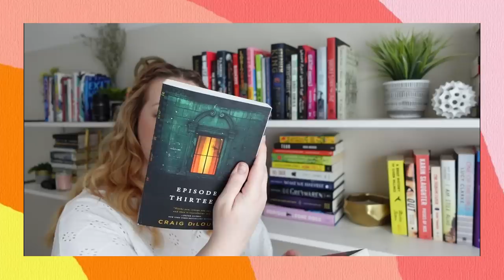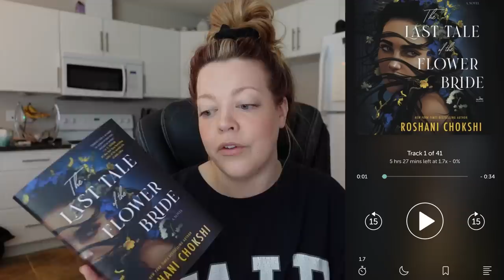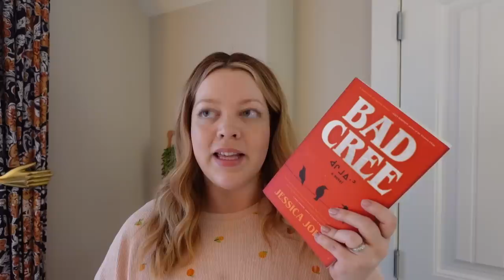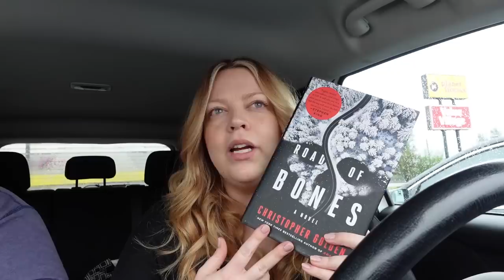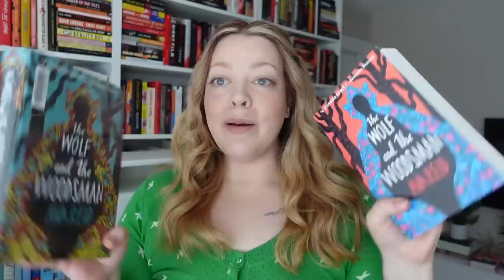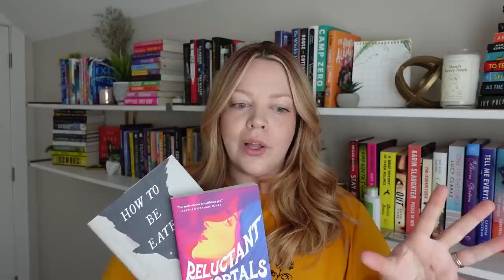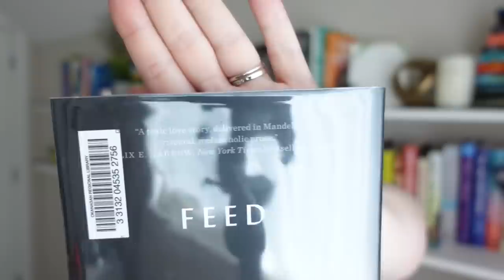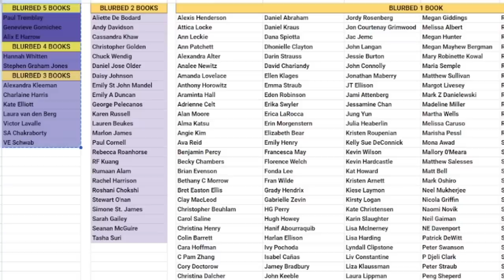Testing Author Recommendations 🔥 A Reading Vlog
thanks for checking out my reading vlog where I read books blurbed by authors who have blurbed my favourite books!

0:00 intro
5:14 flower bride
15:44 bad cree
22:14 road of bones
33:28 wolf and woodsman
40:41 reluctant immortals
46:44 world gives way
55:11 feed them silence